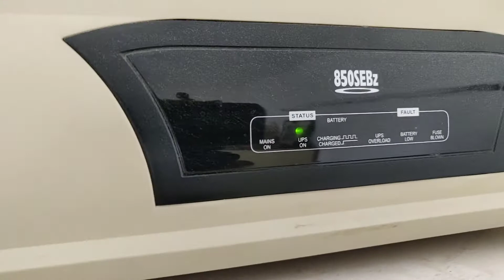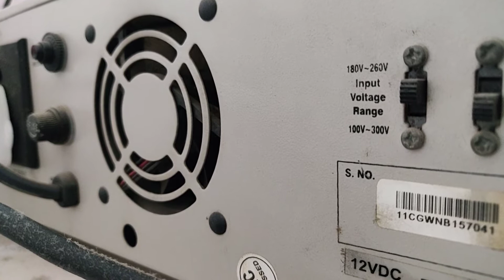Using Home UPS for pc (desktop) simple tips | Tamil | Tech brother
In this video we saying how to use home ups for desktop (pc)